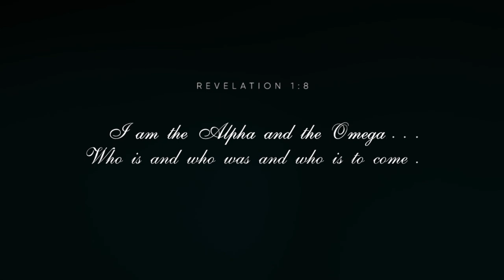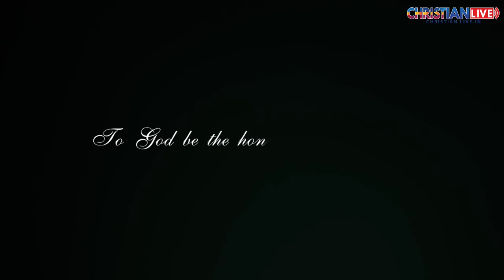Virtual Choir Multilingual Medley by IPC Ebenezer Dubai